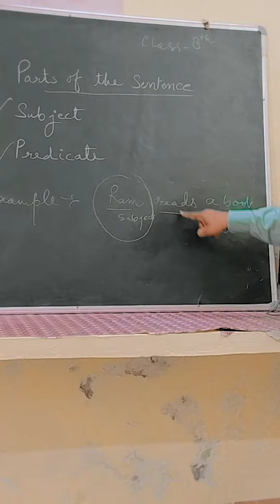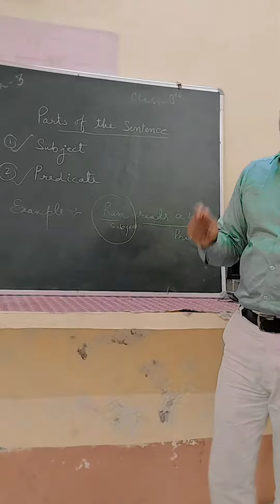PART OF THE SENTENCE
PARTS OF THE SENTENCE
1 SUBJECT
2 PREDICATE